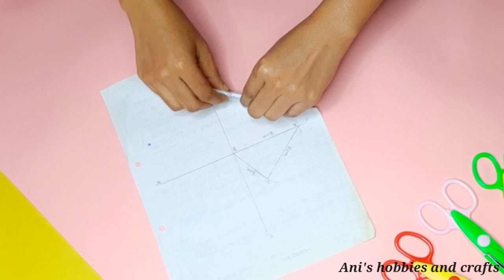Diy Desk Organizer from Waste Paper | Desktop Organizer | Best out of Waste Crafts Ideas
Today I'll show you how to make diy desk organizer from waste paper.

Materials:
-waste paper
-hot glue gun and fevicol glue
-scissor
-cardboard
-stone
-paint color and pearl.